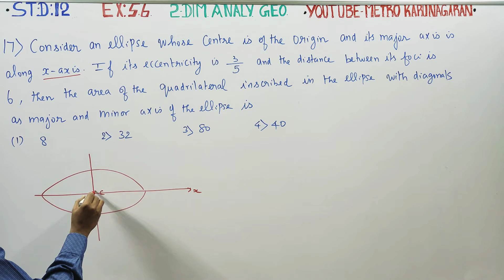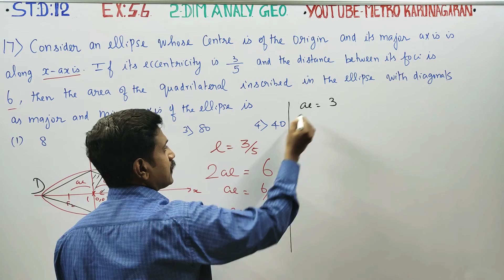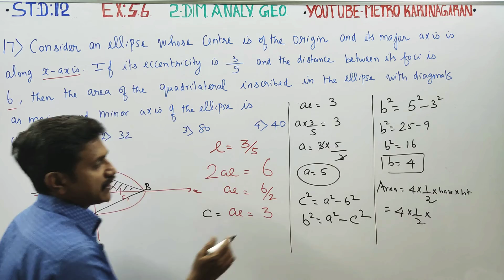12th Std Maths Ex.5.6(17) Consider an ellipse whose centre is of the origin and its major axis is a